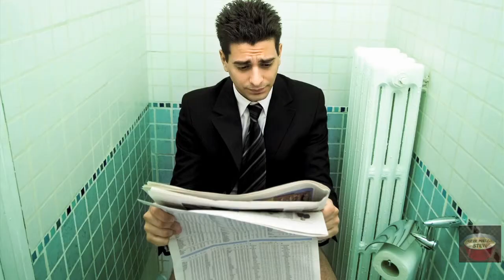The DIRTIEST TECH GADGETS We Use Everyday